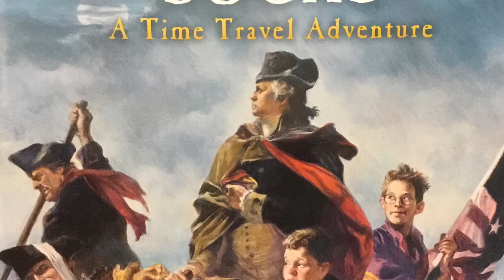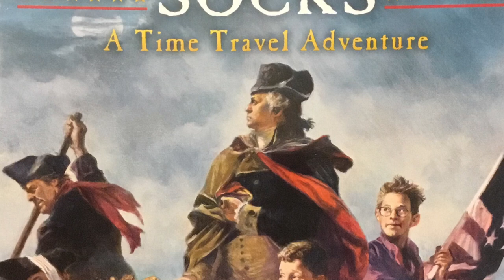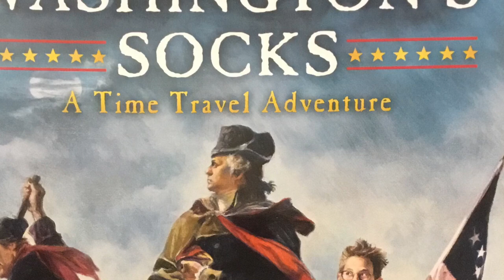George Washington’s Socks - A Time Travel Adventure - Chapters 22 & 23